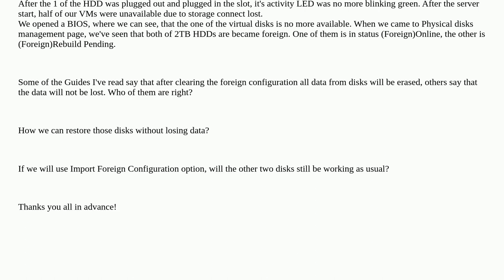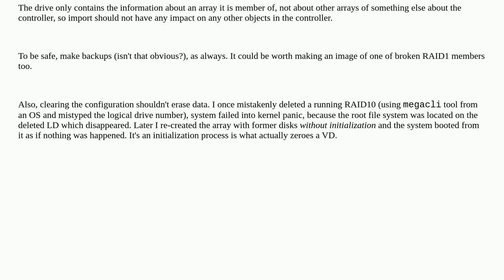After disk reinstallation 2 disks in RAID1 became foreign // PowerEdge r720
A special thanks goes out to the awesome community

  dell-poweredge dell hdd raid1